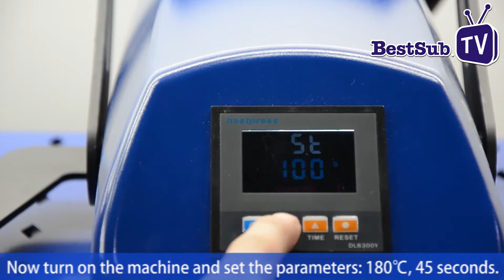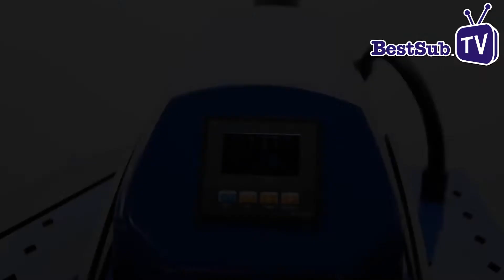Jak wykonać nadruk na bransoletce i spince do włosów?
Jak zrobić nadruk na bransoletce i spince do włosów metodą sublimacji?